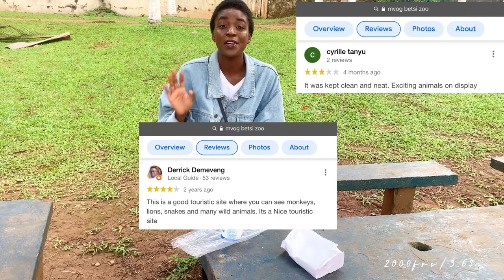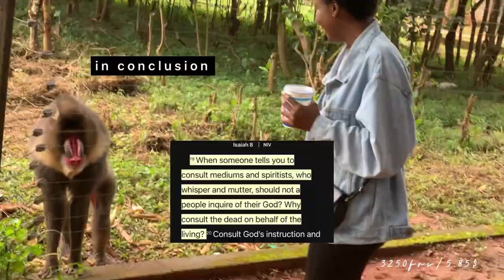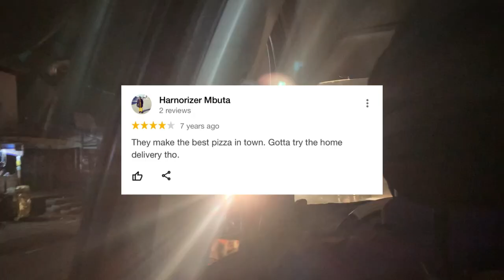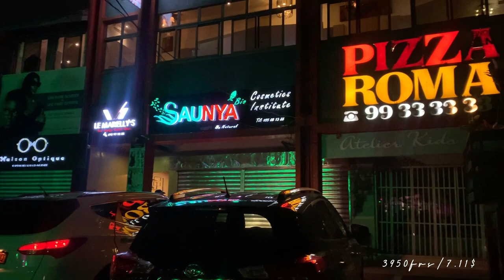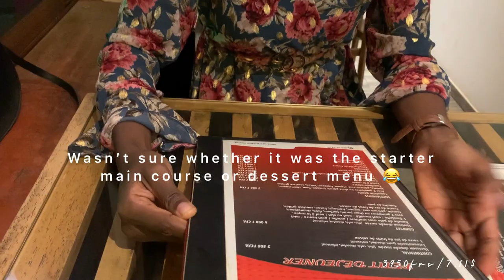What $20 (11,110frs) Can Get You In Yaoundé, Cameroon For A Day // Affordable things to do & eat.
Hello fam!

I challenged myself to spend 20$ in Yaoundé Cameroon! This also happened to be my birthday! With 20$ you can have the full Cameroonian experience. From transport to food and recreational activities, there is loads to try out when you visit Yaoundé!

Kindly note all prices are based on the time of filming.

I credit all sounds used to the original creators.

luv u ♥️